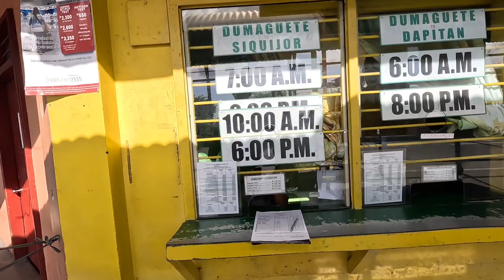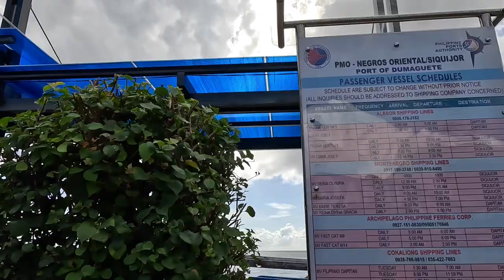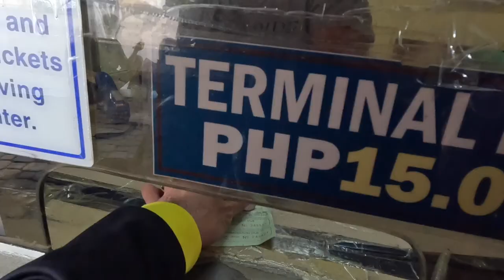DUMAGUETE TO SIQUIJOR BY FERRY | HOW TO TRAVEL FROM DUMAGUETE TO SIQUIJOR | DIY TRANSFER DUMAGUETE